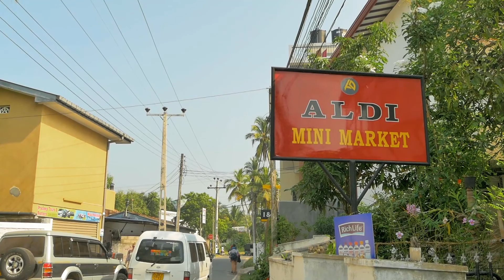Mirissa – heute wird geslacklined • Sri Lanka • Weltreise | Vlog #014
Sri Lanka ist ein sehr religiöses Land. So weckt uns der Muezzin am frühen Morgen zum Feiertag. Heute klettert Steffen zum „nicht so schönen“ Sonnenuntergang auf den wunderschönen Parrot Felsen, der direkt am Strand im Meer liegt. Wir gehen einkaufen und Steffen übt seine Akrobatenfähigkeiten auf der Slackline im Garten. Eigentlich kann er das auch schon (fast) ganz gut… Aber seht selbst

Kamera 1*
Objektiv 14-140mm*
Objektiv 7-14mm*

Kamera 2*
Objektiv 16-70mm*
Objektiv 12mm*

Unsere Drohne*
Für Unterwasseraufnahmen*

Flexibles Stativ*
Super Reisestativ*
Kamerabefestigung am Rucksack*
Super Kameragurt*
Damit schneiden wir unsere Videos*

► 35 € REISEGUTSCHEIN BEI AIRBNB*
Für deine erste Buchung bei Airbnb erhältst du einen Rabatt von 35 €.

► NÜTZLICHES AUF REISEN
Bester Regenschirm auch bei Sonne*

Das heißt, wenn du ein Produkt über den Link kaufst, erhalten wir eine kleine Provision.

WICHTIG: Für dich entstehen dabei natürlich keine Mehrkosten.

Oceans and Mountains – Der Reisevlog für Weltentdecker